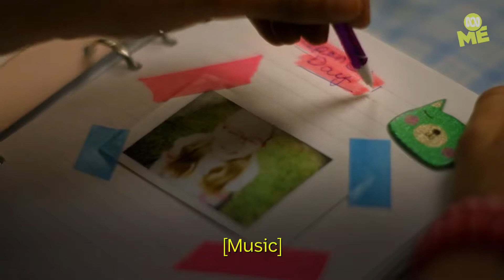Is anyone ready for the talk??!!!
Rocky & Me follows the story of Stella, a young girls living with Cerebral Palsy. Rocky & Me airs December 3 on ABCMe.